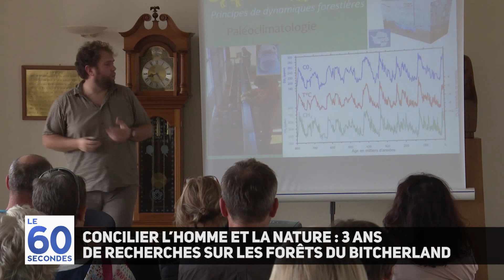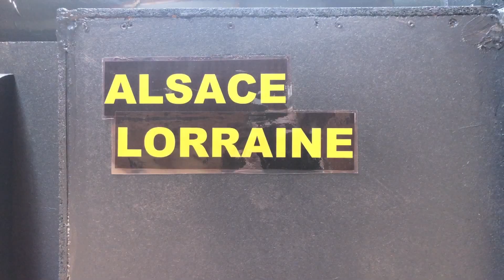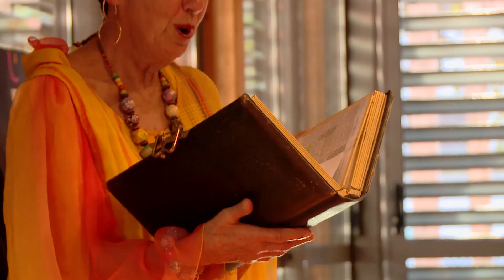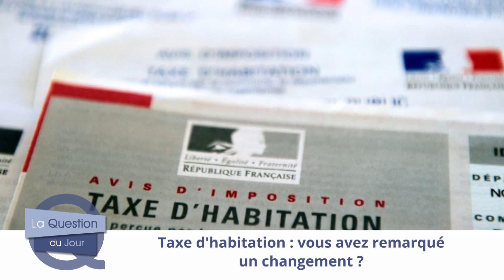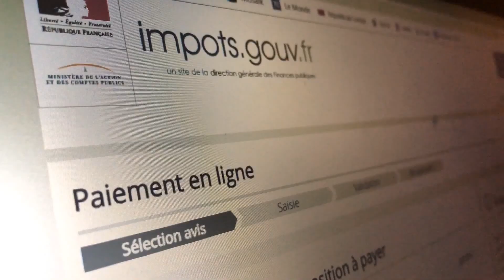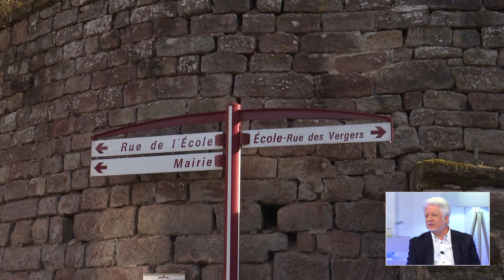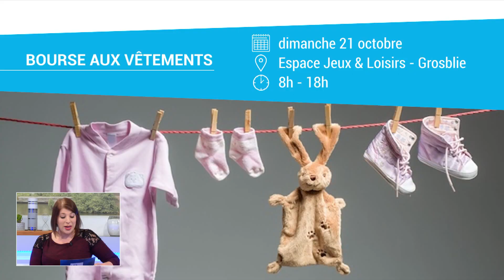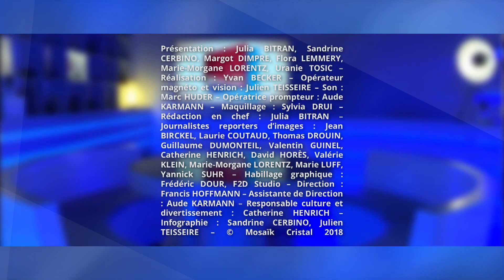L'intégrale de l'émission du 18 octobre 2018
Dans cette émission retrouvez :

- Course d'endurance ELA
Plus de 300 élèves de primaire ont tenté de parcourir la plus grande distance possible
- C'est reparti pour le marché couvert de Volmunster
Les commerçants n'attendent plus que les clients
- De contes en contes à la ludothèque
Françoise Michel est venue raconter ses histoires aux enfants de la ludothèque
- La taxe d'habitation a augmenté dans des communes de l'arrondissement
Les maires expliquent cette décision
- Taxe d'habitation
Daniel Zintz, maire de Siersthal, explique les modes de calcul et fait le point sur sa commune
Sandrine vous présente les sorties et activités du week-end
- Le Supplément
Gros plan sur Raymond Colling, un homme modeste à la carrière exemplaire